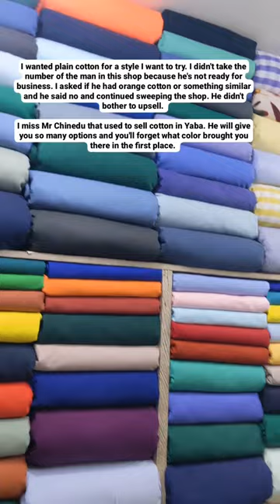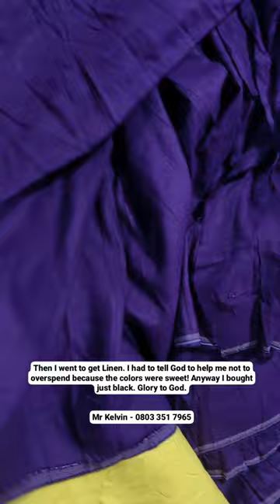Shopping At Yaba Market + Vendor Contacts